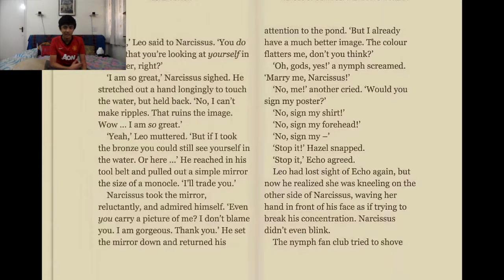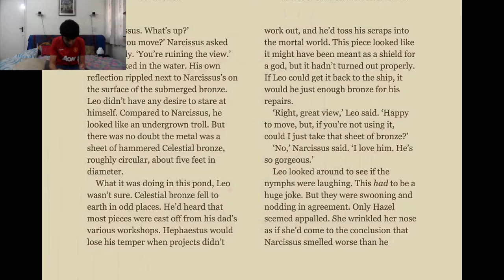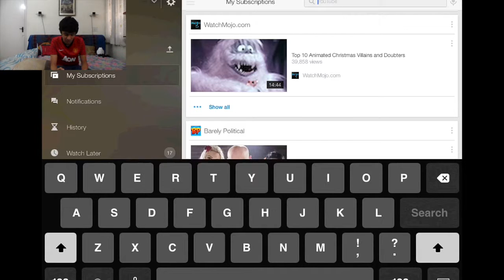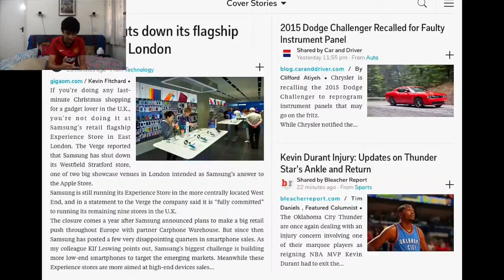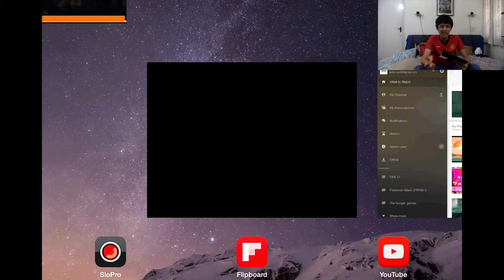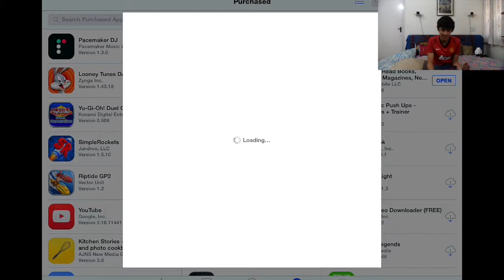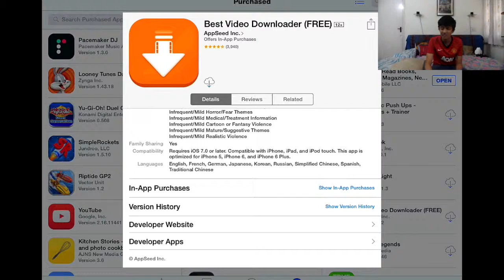Top 5 - IOS Apps of 2014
Yeah i know I'm late but i was real busy, sorry!!